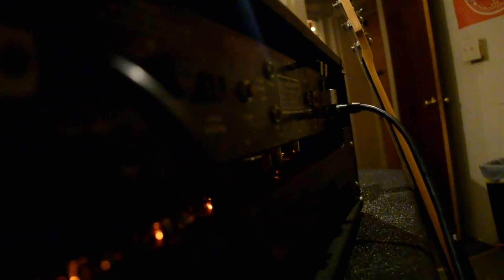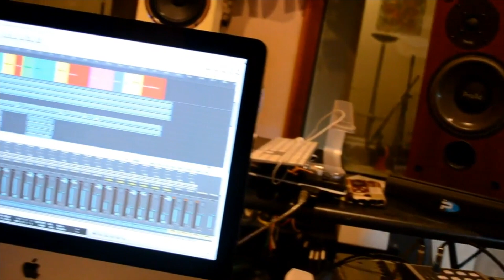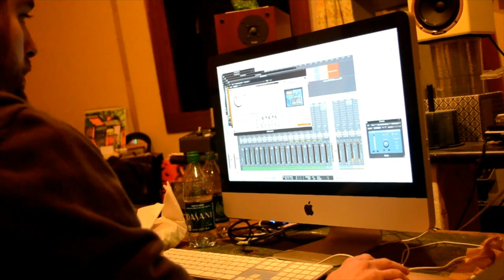Recording Emo at PHISH's Old Studio??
Producer/engineer Ryan Cohen records post hardcore band Zero Circle at the same studio Phish recorded their second album "Lawn Boy"!!

Originally shot by Rico James in 2014